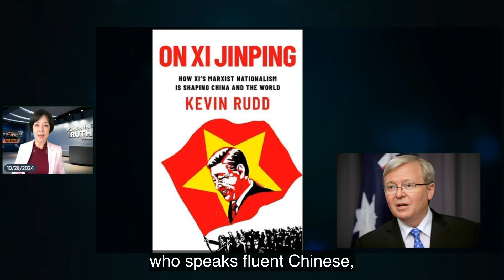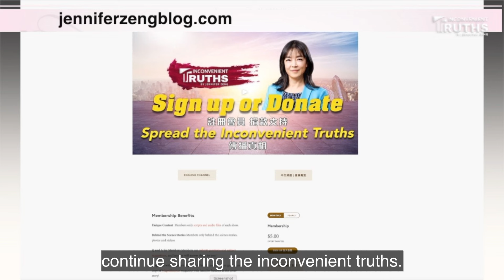Exclusive: CCP Believes Trump Will Win Election; Military Devises Three Response Measures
The US election is no doubt the most watched event in the world right now.  Sources from within the CCP system reveal that the CCP believes that Donald Trump will win the election, and the military has accordingly proposed 3 response measures.